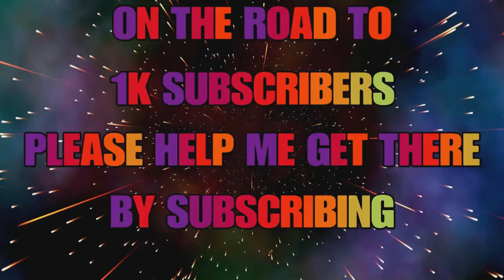Unique Burbot Guide - Selenge River - Fishing Planet